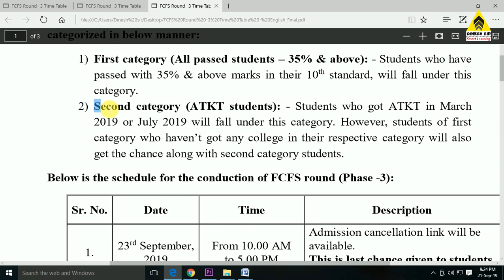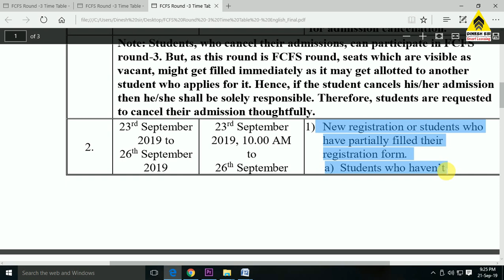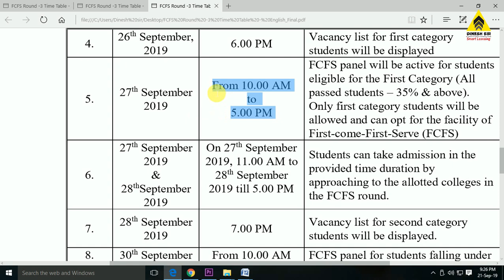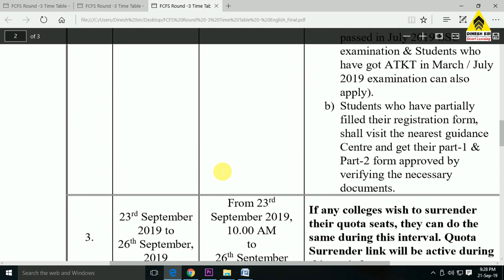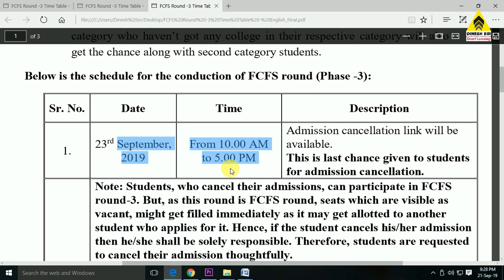FCFS Phase 3 | Last Chance for FYJC Online Admission | Class 11 Admission | Dinesh Sir